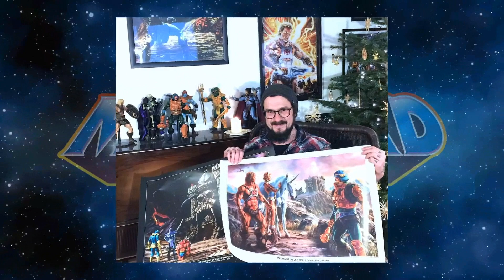First Look | MotU Origins Mantenna | Masters of the Universe | MotUDad | #180 | 27.04.2022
Viele Spekulationen drehten sich darum, wie Mantenna in der Masters of the Universe Origins Line ausschauen wird und ob er endlich 4 Beinde haben würde. Hat er! In diesem First Look zeige ich euch den MotU Origins Mantenna von allen Seiten und vor allem wie das Actionfeature mit den Augen umgesetzt wurde.

Much speculation revolved around how Mantenna will look in the Masters of the Universe Origins line and if he would finally have 4 legs. He has! In this first look, I'll show you the MotU Origins Mantenna from all sides and, above all, how the action feature with the eyes  was implemented.

credits:
Theme song by Patrick Kron, used with the kind support of the artist.